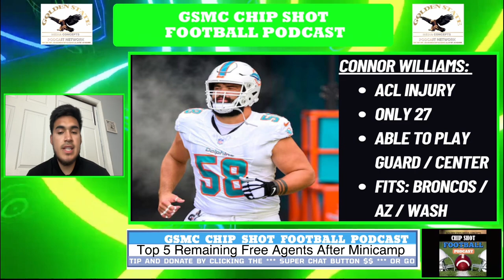Updated Best Remaining NFL Free Agents | GSMC Chip Shot Football Podcast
Join host Manny Maradiegue on the GSMC Chip Shot Football Podcast, your ultimate source for insightful NFL discussions. Delve into the latest on NFL free agency, as Manny breaks down the top remaining free agents like Stephon Gilmore, Justin Simmons, Connor Williams, and Xavien Howard. Discover their potential impact on any team lucky enough to secure their talents, alongside expert analysis on ideal team fits. Whether you're a die-hard football fan or just diving into the season, tune in to stay ahead with the GSMC Sports Network's premier football podcast.